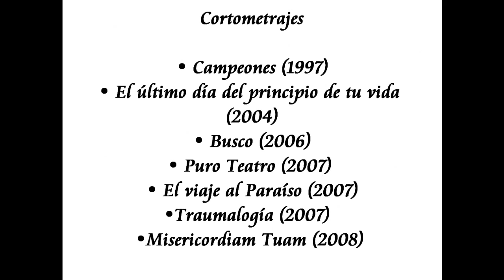JAVIER PEREIRA. ACTOR (TRABAJOS)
VIDEO PHOTOCALL-S. ROQUE 2014-ARROYOMOLINOS DE LA VERA